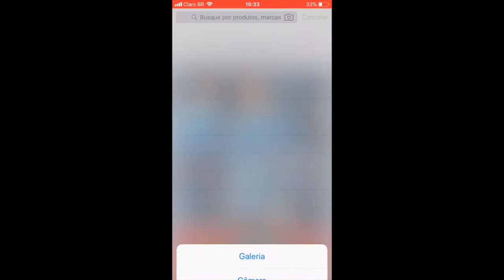Dafiti | Busca Look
GOSTOU, FOTOGRAFOU, COMPROU: DAFITI LANÇA FUNCIONALIDADE DE BUSCA VISUAL EM SEU APLICATIVO MOBILE